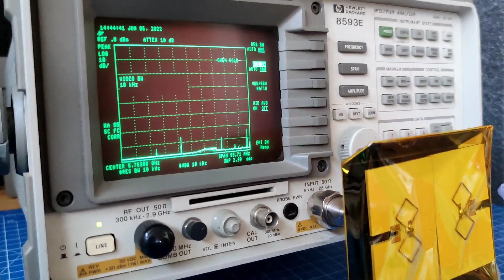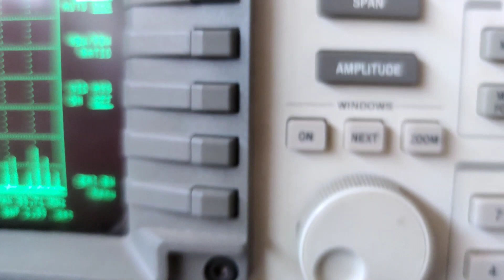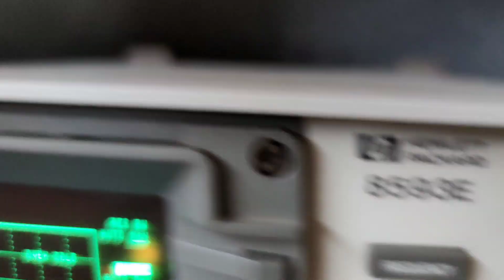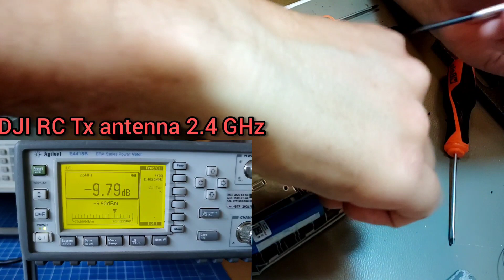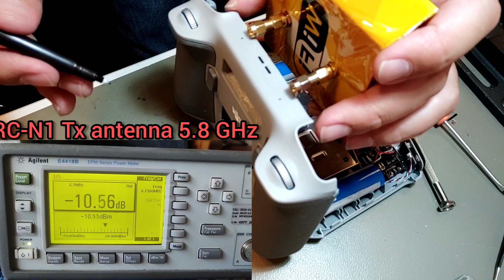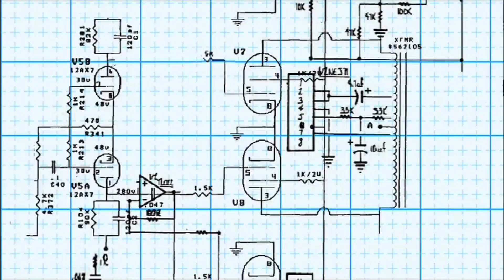Modifica DJI RC ( RC-330 ) installiamo antenne più potenti. Test DJI MINI 3 PRO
E' arrivato il momento di iniziare i test in laboratorio del DJI MINI 3 PRO.
Prima di tutto dobbiamo modificare il DJI RC per capire qualcosa di più sulle sue antenne eh...sulla potenza di emissione.
Studiamo anche le antenne del drone.

Avete notato il mio microfono nuovo? Come va?
E' stato il regalo di una amica, ve ne parlerò in un prossimo video!